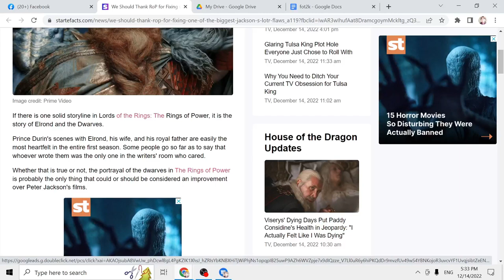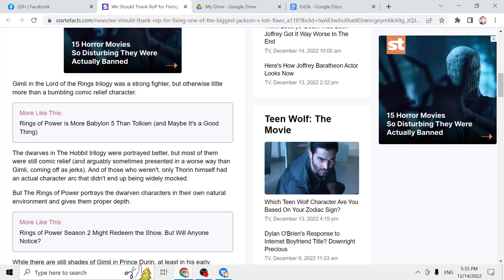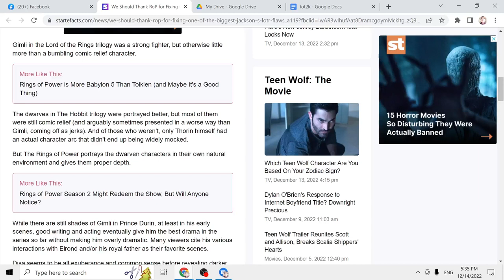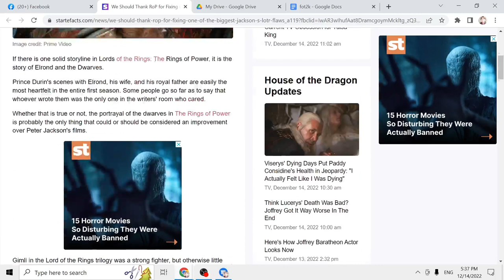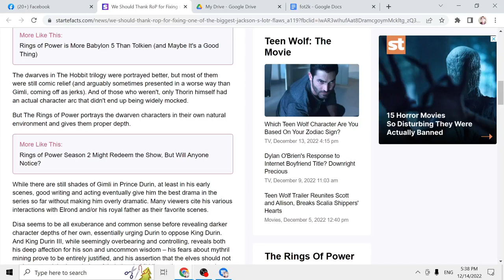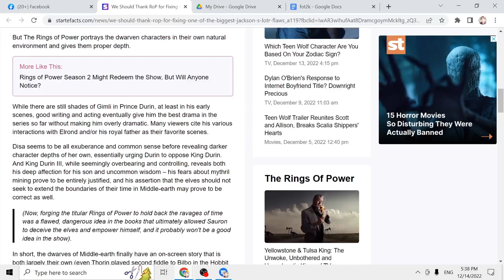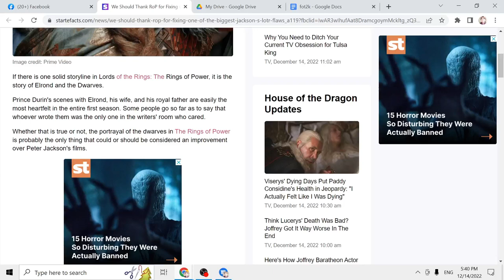Clickbait Article About The Rings Of Power | Finally We Get To See The Dwarven Mines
Welcome back for another Lord of the Rings and The Rings of Power Deep Dive, Analysis and Discussion. In this video, we will be giving our thoughts and reaction to Rings of Power: Season 1 Episode X. A Review and Breakdown. Let me know what all of you think!